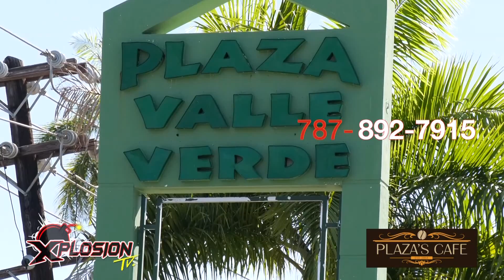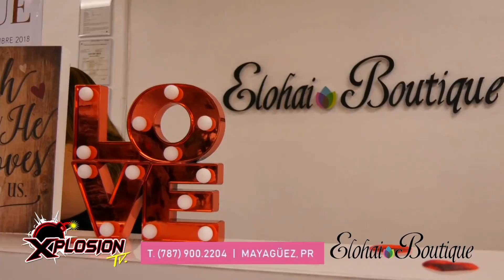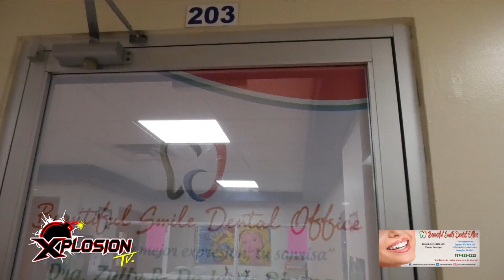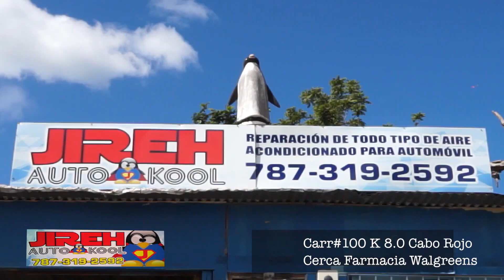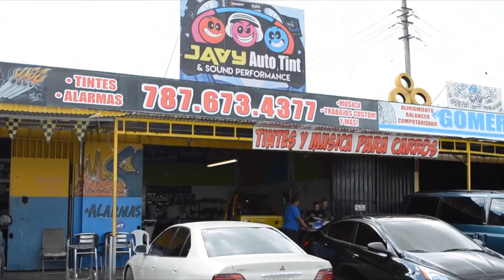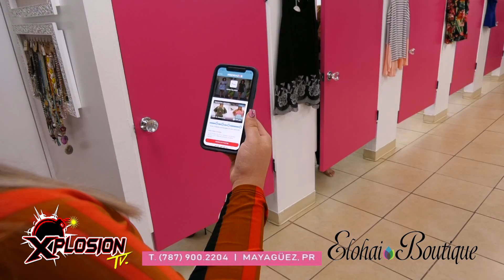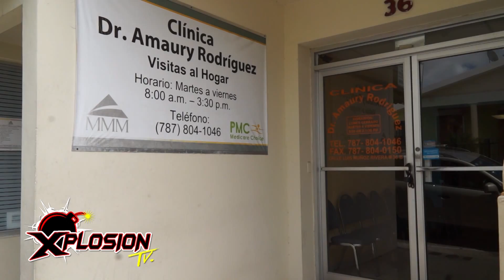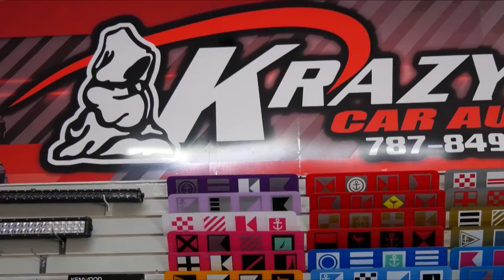XPLOSION TV - 117 PROGRAMA COMPLETO DESDE BEAUTIFUL SMILE DENTAL OFFICE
PROGRAMA # 117
6 JULIO 2019

PROGRAMA COMPLETO DESDE BEAUTIFUL SMILE DENTAL
OFFICE EN MAYAGUEZ